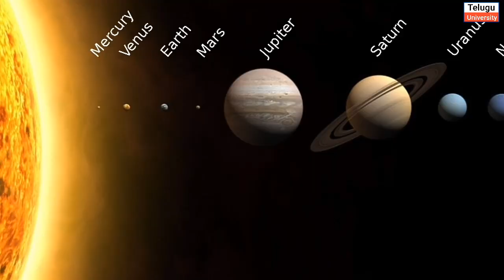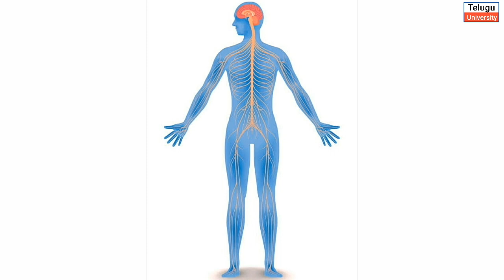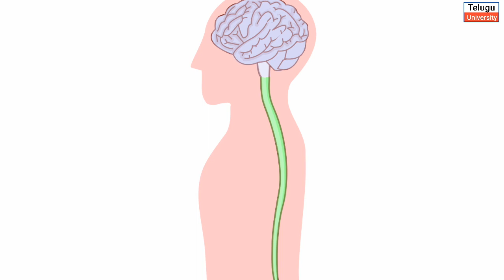Amazing & Unknown Facts in Telugu | Interesting Facts| Telugu Badi | Telugu Dost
Top Facts
Unknown facts
Issac Newton Biograp👇